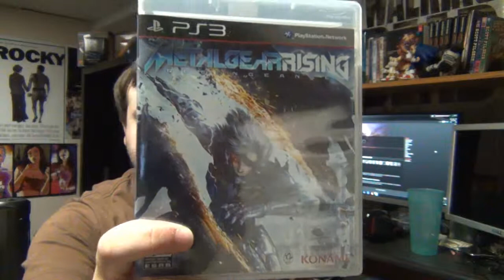Metal Gear Rising Revengeance Video Review